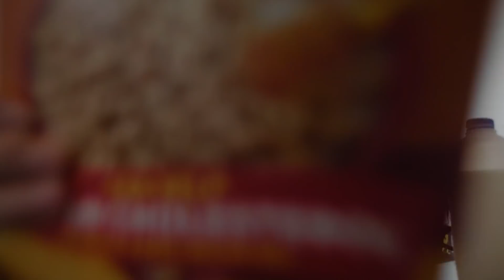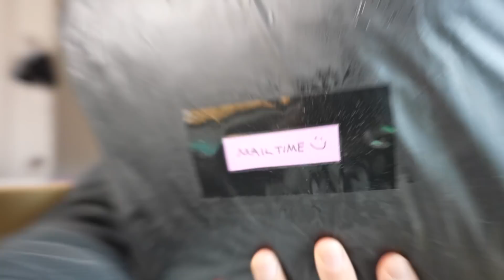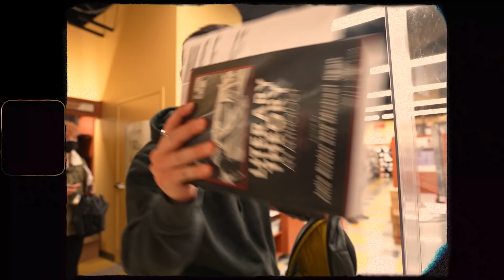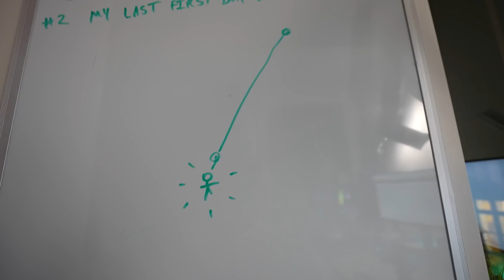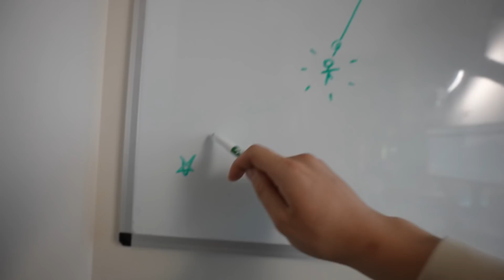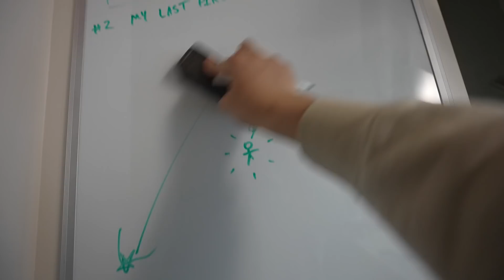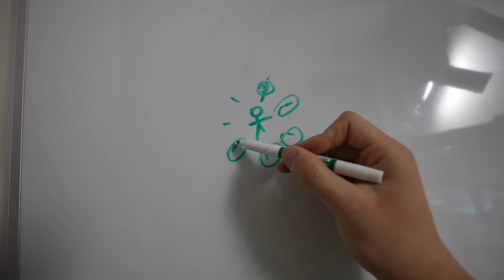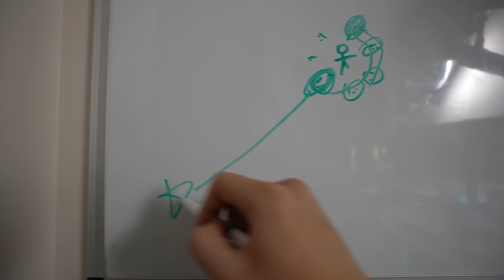My Last First Day of School Ever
2301 Vanderbilt Place
PMB 351075